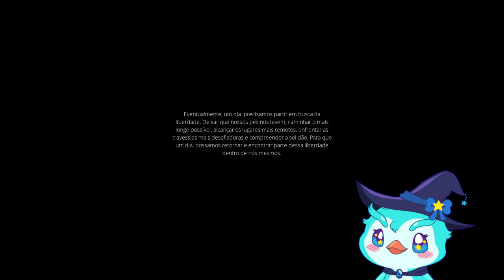DEMOStrando | Albatroz (Wholesome Direct 2024)